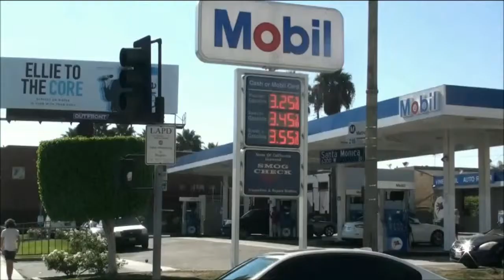The Cheron Moore Show The Invisible Car 2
Funny Skit